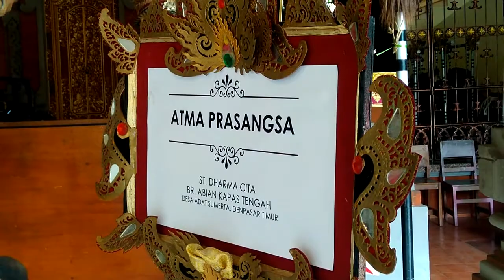Ogoh-ogoh 2017, Banjar Abian Kapas Tengah Denpasar - Atma Prasangsa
ogoh ogoh 2017 denpasar, Dari ST Dharma Cita berjudul Atma Prasangsa.